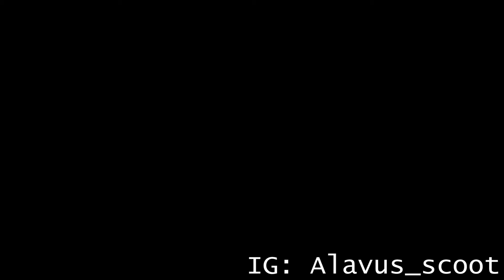Scoot tricks #3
Scooter tricks at the home park